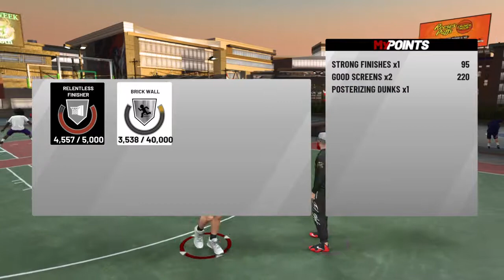Nehrfs Going Crazy | Best Center Build| High IQ